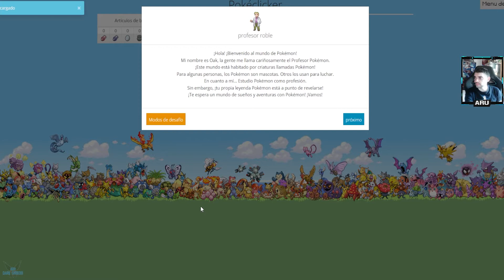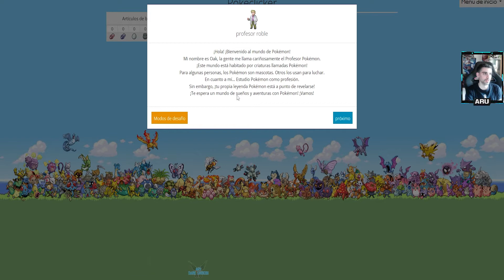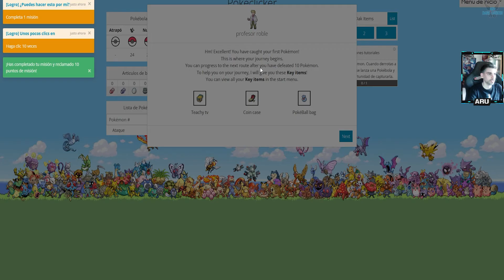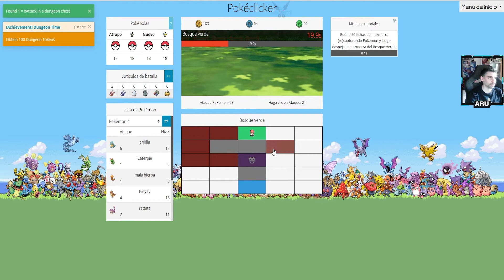PockeClicker "Juego Web de capturar Pokemon Clickando - Llegamos hasta la 3ª Medalla" [PC] #1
a PockeClicker "Juego Web de capturar Pokemon Clickando - Llegamos hasta la 3ª Medalla" [PC] #1